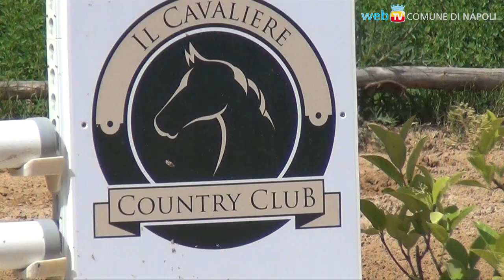Al Cavaliere Country Club per la 3 giorni del concorso regionale FISE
Duecento binomi, quattordici categorie tra Campionati assoluti, Trofei e Criterium: è il Campionato Regionale di Salto Ostacoli Campania 2014 della FISE.